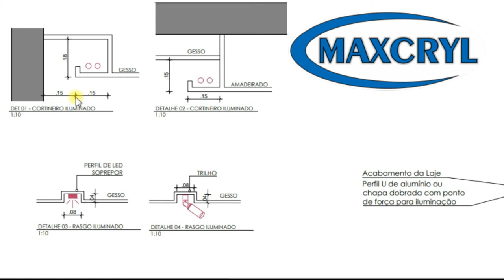OBRA DRYWALL COM PROJETO - CURSO DE GESSO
⚡VEJA O TOP VIDEO SANCA ABERTA

Adalberto Larroque
Larroque 12345
Loucos por Drywall
Curso Drywall
parede gesso
acartonado gesso
gesso rebaixado
gesso drywall
gesso 3d
forro decorado
Rebaixamento de gesso
Pladur
drywall
drywall externo